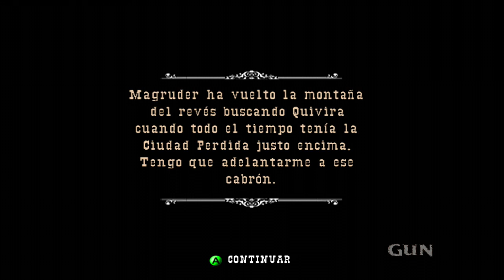Gun #7 Nuestro Pasado! + Motivos de Vengarnos!